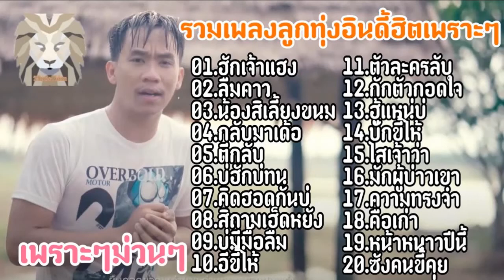รวมเพลงลูกทุ่งอินดี้ฮิตเพราะๆ